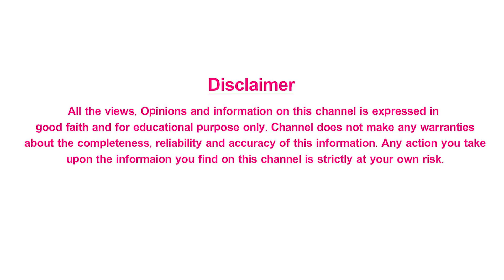సర్కారు వారి పాట రికార్డుల వేట మొదలైంది | Mahesh Babu | Keerthy Suresh | Parasuram Petla